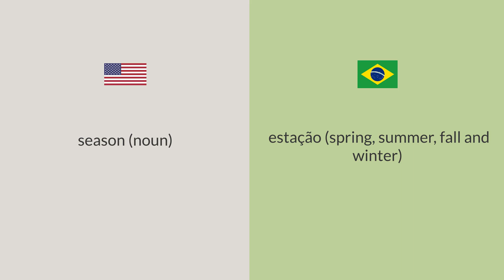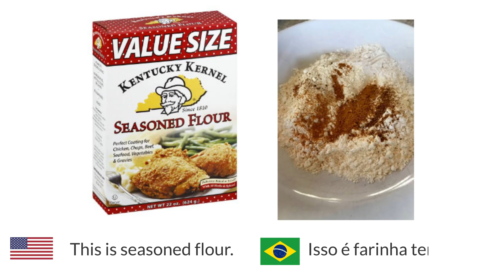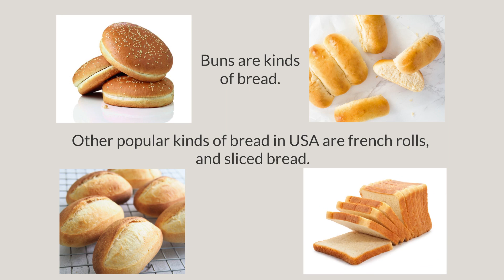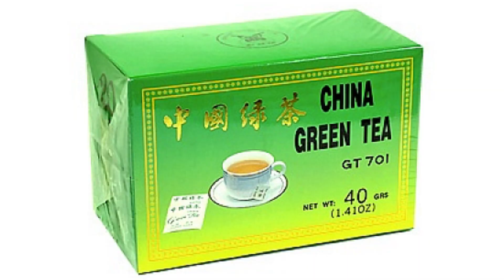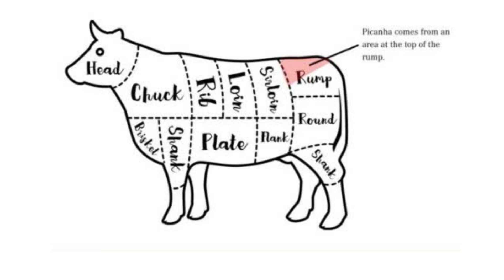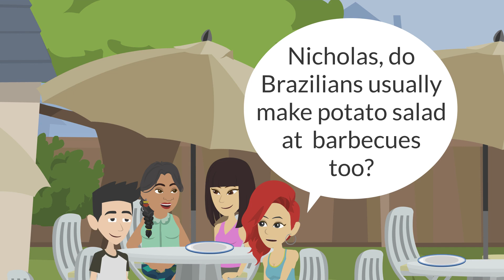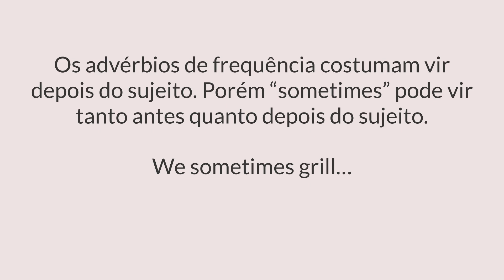Inglês Básico: Barbecue in Brazil, The USA, China and Mexico.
Review adverbs of frequency and learn about some differences.
0:26  Scene 1: In the Rochas' house.
1:12   Scene 2: The  American neighbors arrive.
3:26  Scene 3: The Chinese neighbors arrive.
5:19  Scene 4: The mexican neighbors arrive.
6:03  Scene 5: beef and chicken cuts.
7:18  Scene 6: conclusion.
10:18  Recommended videos